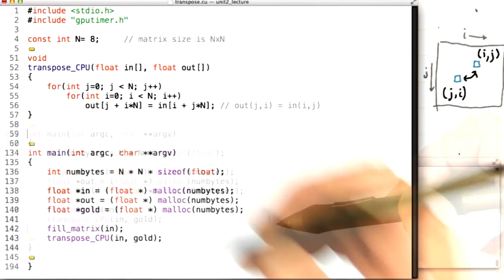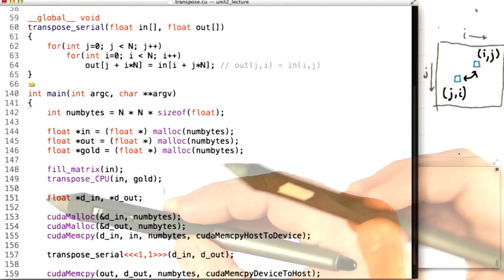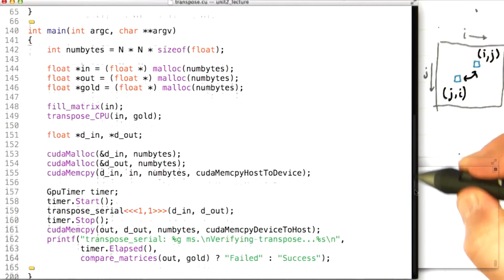Transpose Code Example Part2 - Intro to Parallel Programming